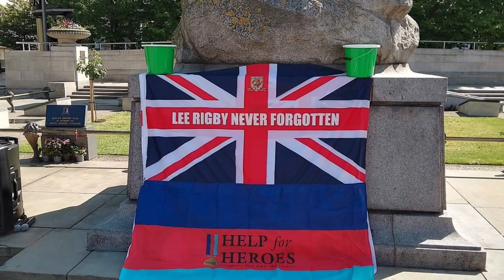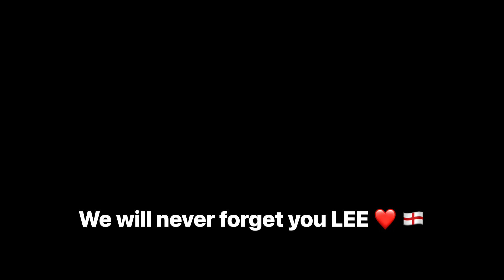Hull Patriots and Veterans Remember Lee Rigby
Hull Vets and Patriots Remember Lee Rigby 10 years on
Much Respect